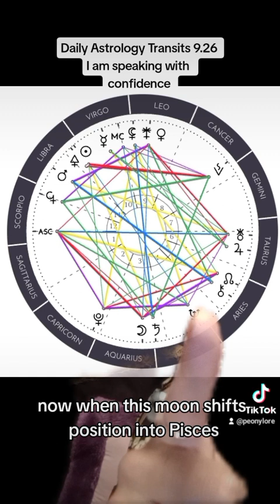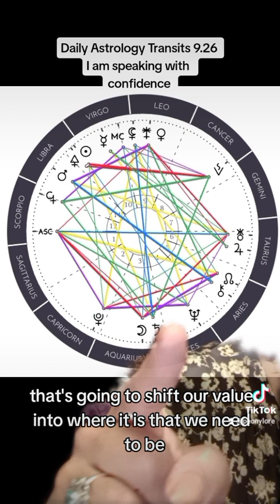Daily Astrology Transits 9.26